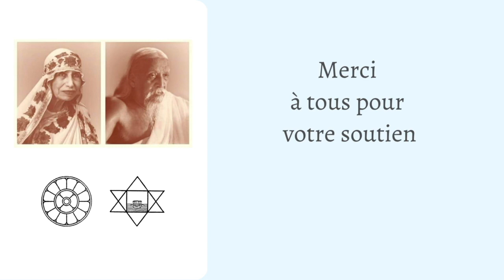Sri Aurobindo ou l’Aventure de la Conscience, Chap. 12 (partie 2/6)| Satprem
Il y a un Sri Aurobindo révolutionnaire, un Sri Aurobindo philosophe, un poète, et un visionnaire de l’évolution. Il n’est pas seulement l’explorateur de la conscience, c’est la bâtisseur d’un monde nouveau. Car « l’homme est une être de transition » écrivait-il au début du XXe siècle.

Cette introduction à Sri Aurobindo est désormais un classique. Elle ne nous dit pas seulement l’histoire de sa vie, en elle-même une aventure passionnante ; l’auteur, Satprem, nous invite aussi à une exploration méthodique du « yoga intégral » de Sri Aurobindo, et nous montre comment il mène à une « réhabilitation divine de la Matière » et donne à notre évolution douloureuse son sens et son espoir.

❊ Chapitre 12. Le Supraconscient (2/6)
00:00 Les conditions de la découverte